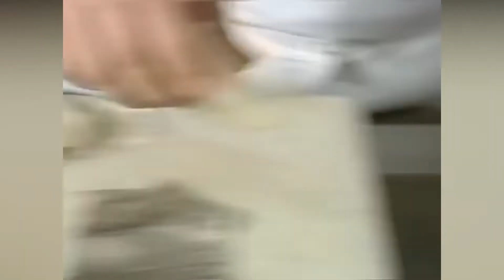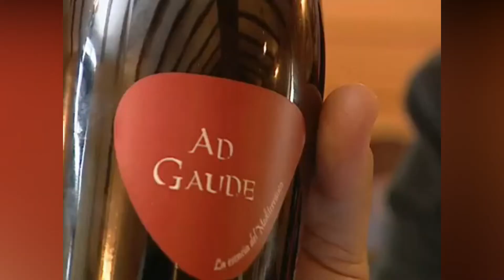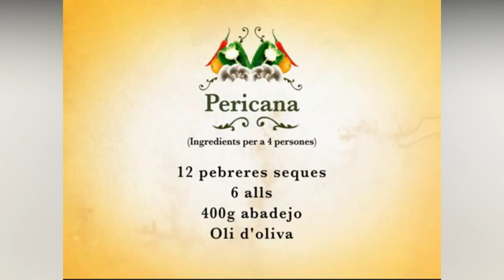IBI (Alicante) - Gastronomía "Pericana" Restaurante Serafines. Xequebò Canal 9 - RTVV Desembre 2006.